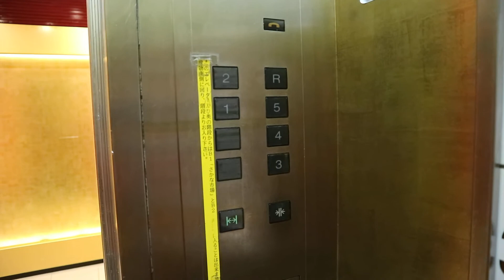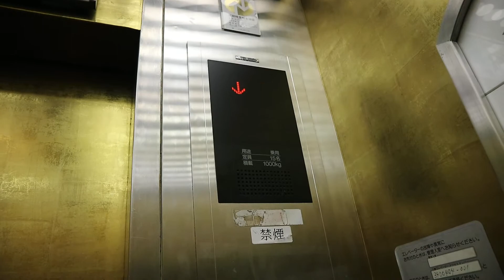【金！金！レア！】広島市のちょっと珍しい三菱製エレベーター(ケチ更新)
エレペット→エレパック
とりあえず金色です
乗り場、かご内インジは更新前のものを流用しています
ドアロックの音からして更新前はそこそこ古い機種だった模様…？